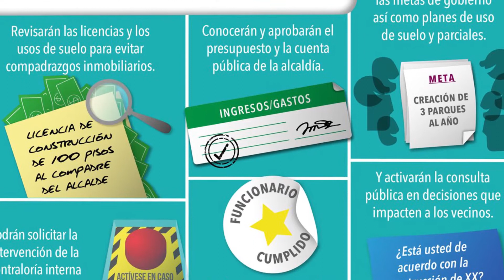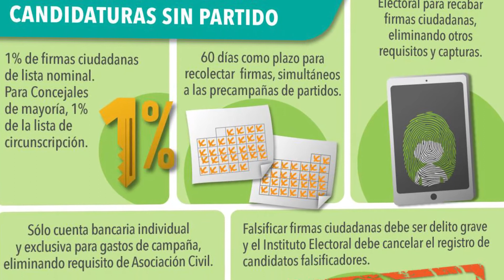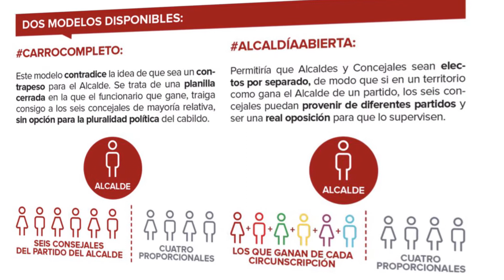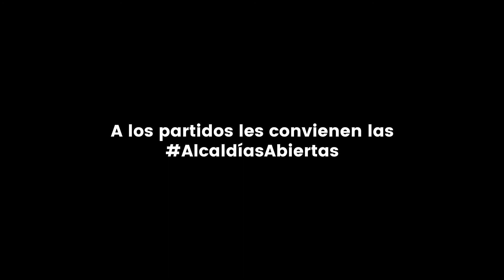Vida y muerte de las AlcaldíasAbiertas, un proyecto ciudadano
La propuesta ciudadana AlcaldíasAbiertas, fue rechazada por la Asamblea Legislativa, a pesar de que proponía una mejor interacción entre las autoridades y la gente.
Mónica Tapia, Coordinadora de @TuConstituyente, nos explica cómo fue que nació y qué se terminó aprobando en su lugar.